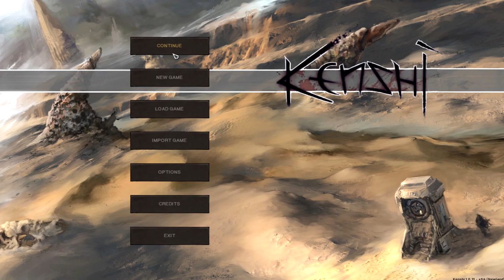Mining Copper For Gold - Let's Play Kenshi Mods Gameplay Ep 1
👇 More Info In The Description 👇

We'll be starting off our Kenshi adventure as an empire citizen. To make gold, we'll be mining and selling copper. With a copper resource node so close to the city, we can mine for copper in safety. mostly. If we can, we'll try to recruit a new person for our squad and buy some new equipment. I'd like to buy a house in the city, so that we can do research and maybe start a shop.

Kenshi can best be described as Rimworld in 3D. Both games share very similar qualities. In Kenshi, we can nearly do anything, like; being a trader or crafter, roaming the country side for treasure, and building a city. Kenshi can be very hard and unforgiving, so we must be careful.

You guys know what to do if you like the video!  :D

About Kenshi